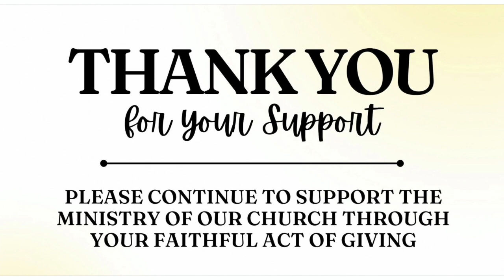Worship Service: February 12, 2023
Mission: Make Disciples